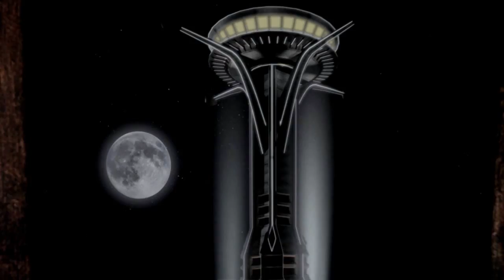Fallout New Vegas Let's Play - Part 1: Introductions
In this, my first Fallout New Vegas video I watch the opening cut scene and do some customizations.